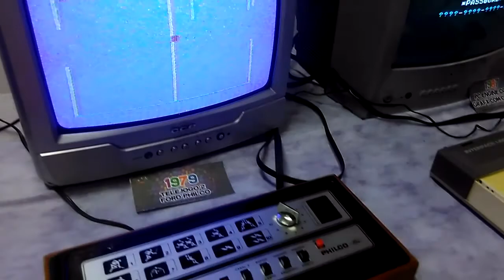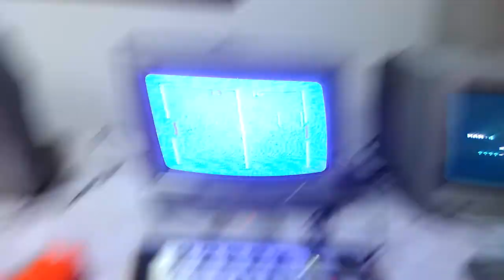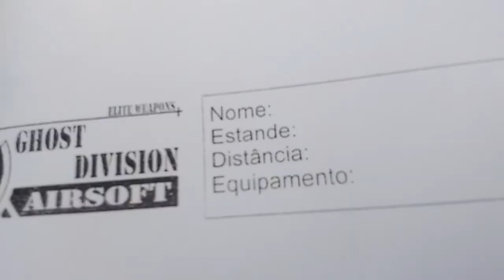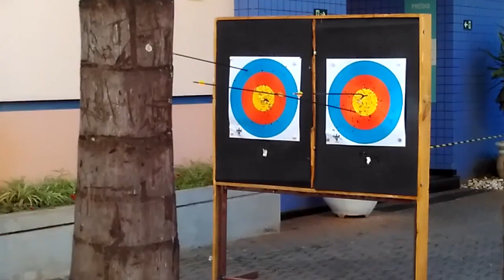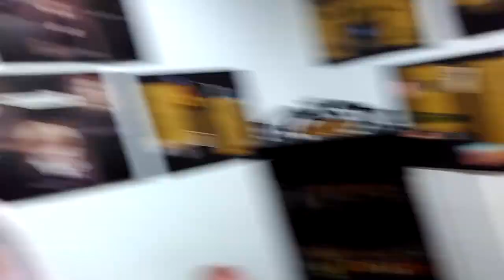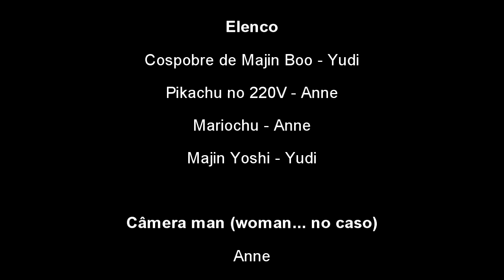Causando em Anime Arts 2018 feat. Anne - ConhecENDO #002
Evento ocorrido no dia 11/03/2018 na ESAMC Sorocaba.

ID Steam: MaxFaiHaiyers
ID Nintendo: MaxLary
ID Overwatch: YUDIPS#1628